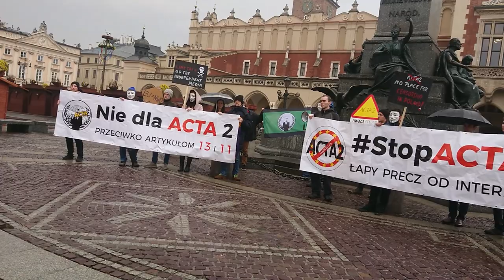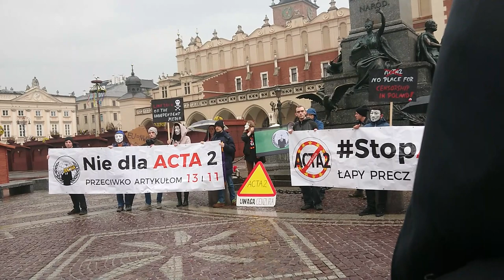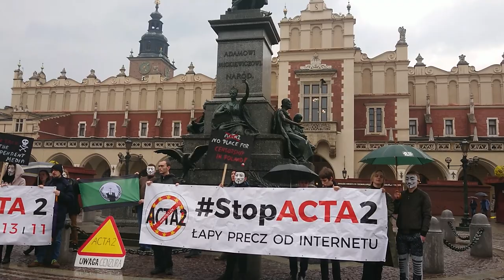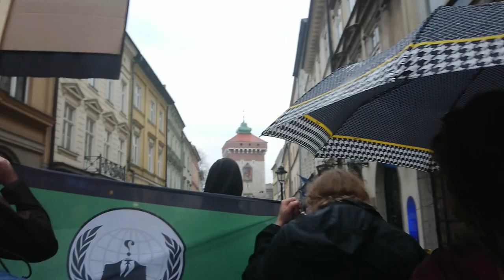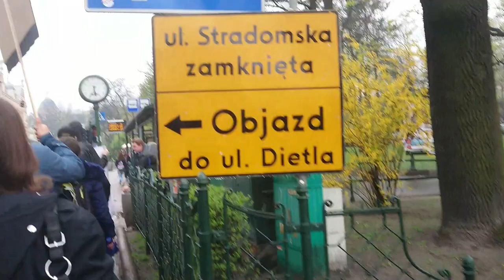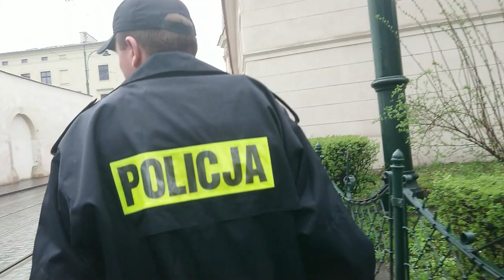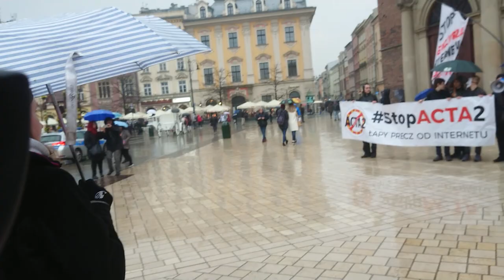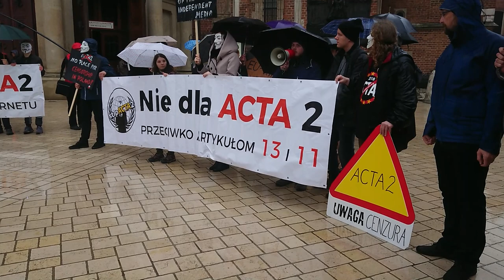Marsz przeciwko ACTA 2 i TERREG w Krakowie 06.04.2019r.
Spóźniłem się na marsz około 7 minut, bo pociąg mi przyjechał około 16:55, a protest 17, także nie miałem za dużo czasu, ale nic wielkiego nie straciliście. Byłem obecny do końca, a nawet trochę dłużej, bo rozmawiałem z organizatorami. Acta 2 będzie głosowane przez komisję eu i radę eu 15 i 16 kwietnia. Jest spora szansa, że powtórzą głosowania co do ACTA 2. Przypominam, że TERREG będzie głosowany już 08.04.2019r. Zachęcam Was do chodzenia na wszystkie protesty przeciwko cenzurze internetu!
Na proteście było mnw. 30-50 osób, było to najprawdopodobniej spowodowane tym, że ludziom się już nie chce, mają to gdzieś, dla niektórych może tym, że trochę padało, albo głupim myśleniem, że to nie wejdzie, bądź, że to wejdzie i tyle. To są zachowania leni i debilı, nie bądź taki choć na protesty i się sprzeciwiaj! Wszystkim ludziom co byli na marszu serdeczne dzięki, pozdrawiam!
Materiał nie jest w ogóle edytowany, jest w 100% tzw. surówką. Tak jak kiedyś mówiłem będę jeździł na wszystkie manifestacje, sprzeciwiał się itd. i to robię, tylko kilkanaście osób to mało, przyłącz się do nas na grupie na FB, która jest wyżej i się sprzeciwiaj! Możecie dać suba jednemu z protestujących (on ze mną dyskutował) link do jego kanału

Grupa na FB - Zające Mateusza
Fanpage na FB - Mateusz "IZMat" Zając